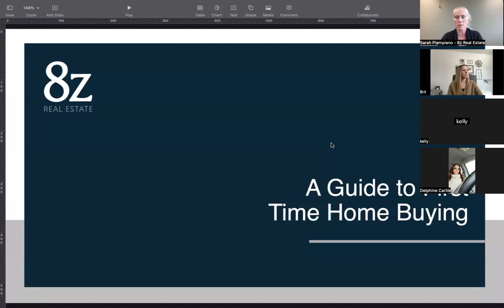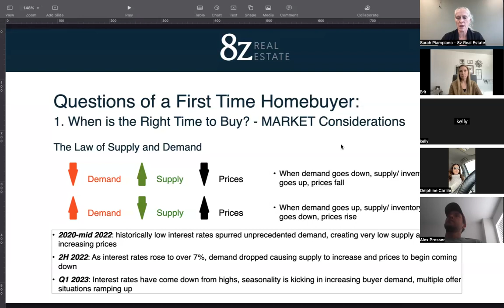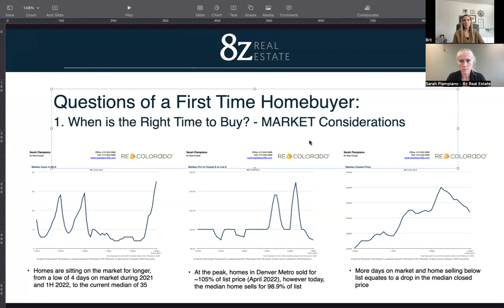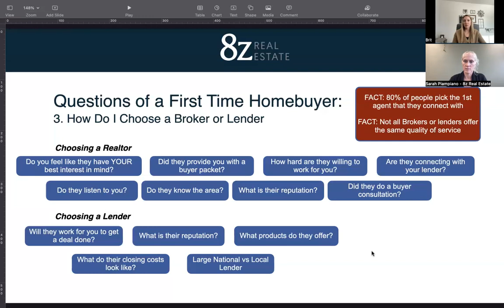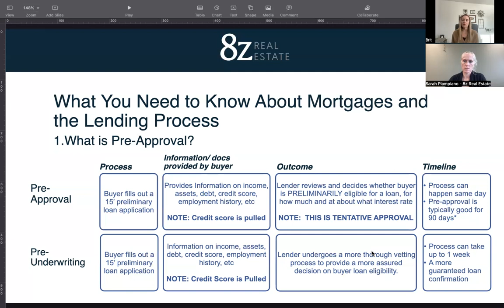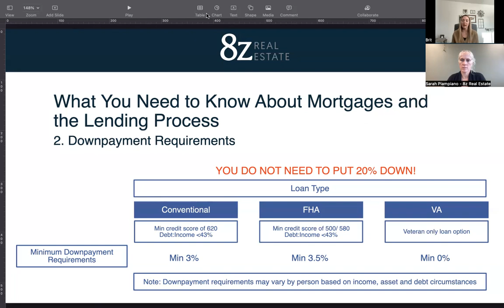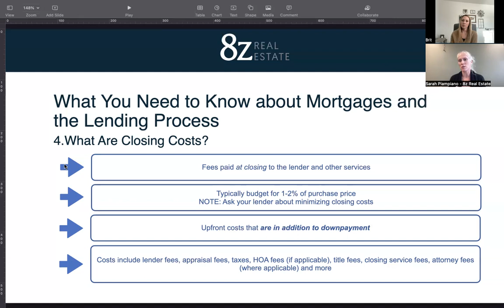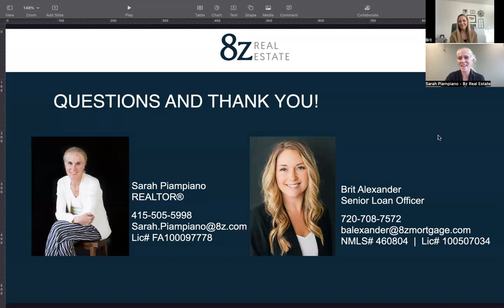Guide to First Time Home Buying - Sarah Piampiano (8z Real Estate) and Brit Alexander (8z Mortgage)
Whether a first time home buyer or a repeat buyer, buying a home can feel overwhelming and getting some of your questions answered can provide clarity, and help you, as the buyer, feel in control and confident with the process.  This hour-long webinar covers questions on the buying process and lending process.